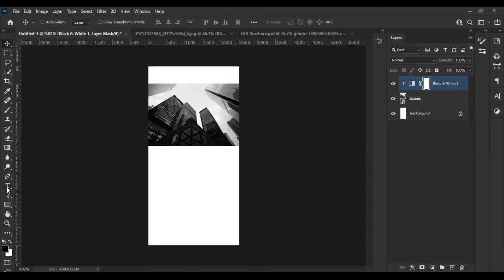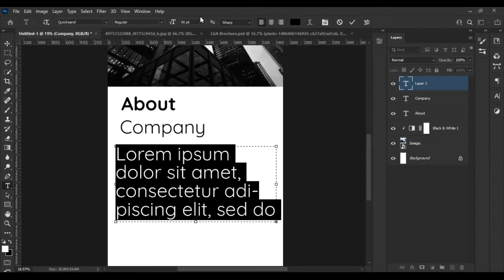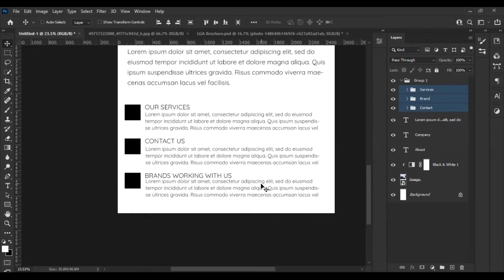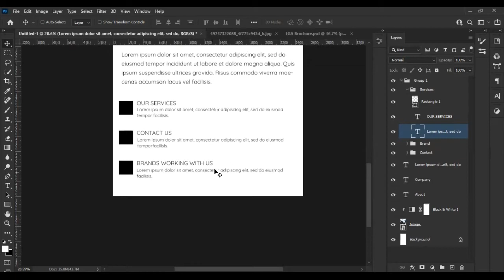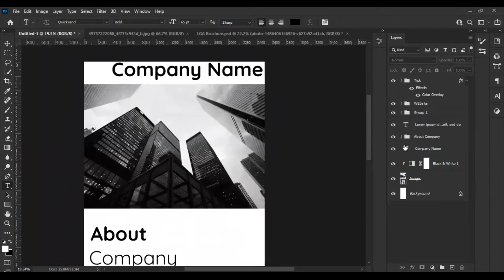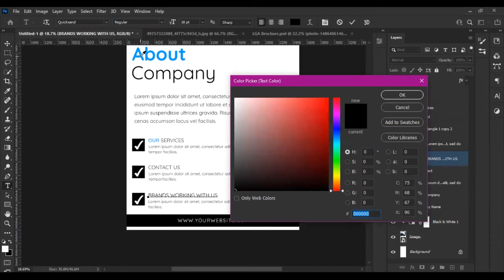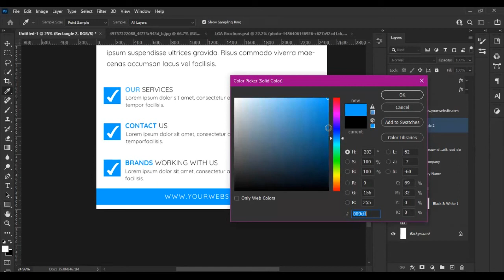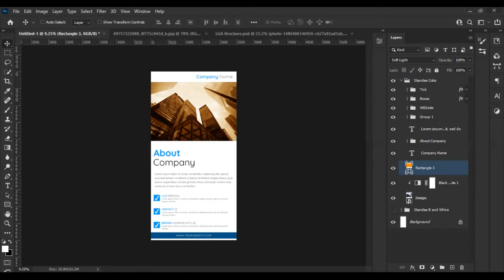Jewellery Shop Standee Design Template | Photoshop Tutorial